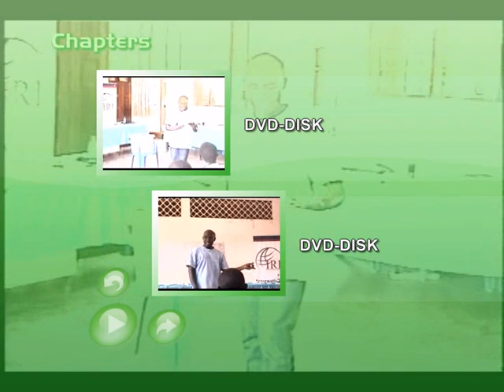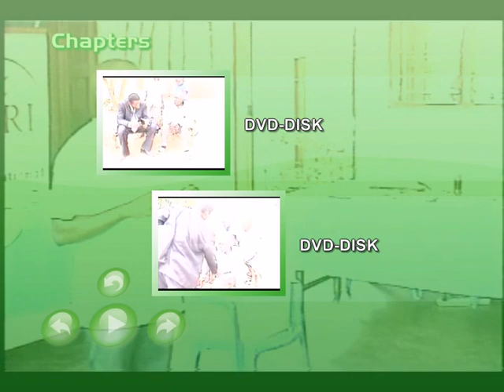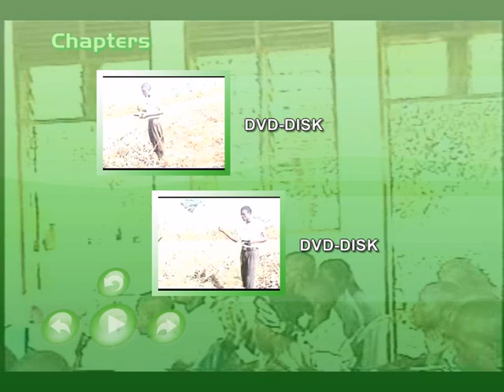LUTALO DELTA UNIVERSITY FACULTY OF DEFENSE &DEMOCRACY SCIENCES.VOB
Lutalo Delta University
Lutalo Delta Institute
Lutalo Delta Research-Inc
Tel:Uganda:
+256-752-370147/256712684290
Tanzania
Russia:
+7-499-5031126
UK
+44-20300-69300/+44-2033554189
Canada:
USA:
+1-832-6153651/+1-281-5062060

2nd Floor, Room S8,
Suncity Building, Opp. Fidodido
Kampala Rd.
Or
Headquarters
Plot 20, Kitimbo Rd,
Muwereza Plaza Room2
P.O.Box 212, Kamuli Town Council
Kamuli 50410 -- Uganda.

Lutalo M. Ronald, CEO
1 Company Description: Founded in 2003, High technology Research Firm specialising in Weapon,Research,Health,Education,Agriculture,,Development of Communal Projects, system Design & Analysis.
2 Bankers: Barclays Bank (U) Ltd,US$ A/C 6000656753: ,Kampala Road, Corporate Banking
3 Principal Clients:Non& Profit Organisations, local Gov't Agencies, individuals.
4 Staff: 40 Research Professions, 2 Administrative professions, 4 Supporting professionals.
5 Membership: American industrial arts Association, invictus Enterprises, LLC, Republican Party (GOP), Click Back.-
6 Annual revenues: 12000 US$
7 Research & Technical field: Military systems modelling & Design system Evaluation, Remote sensing (PCI), Algorithm Development, Nuclear & Examination of Ballistics Missile Scenarios through consultancy, Teleconferencing Research & Development, Espionage, Site assessment, human Resources Development, International & Domestic Project Management, Intercultural relations, online Data Base for people & Business search, Both Litigation & Anti Trust Litigation, mitigation, Expert Testimony, Micro economic analysis, offers certification, statistical Research concerned with factors affecting Employment, income, Markets, Production Costs & Revenues, effects of Government policies & Regulations, Trace element Analysis, Certified Auditing, intelligent systems, Technology Transfer, Collection of Plastics & Scrap metal for recycling, Democracy, Political polls & Opinion surveys, human Ecology, Environmental reviews for military for military systems, anti corruption reports, Enzymology, Genocide / conflict resolutions.
8 Publications & Information Resources: research results published in project report & professional journals, maintains a reference collection on analysis, meeting / educational activities, offers short courses to youth Internal in Military, security seminars in Africa Region, Quarterly Journals.
9 Rates: US$ 6 per hour for Engineering 8 US$ per hour for technical services.
10 US DUNS No.850452750
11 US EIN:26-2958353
Additional Information
10 NB: This is a one stop guide to research Activity, a recent call from an official in a Japanese company who had consulted us definitely proved the value of Lutalo Delta research, Inc which also covers private sector research activity by including entries on hundreds of inland & offshore nation's agencies conducting priority research. The highest volume & most advanced research is conducted by this firm in field like semi conductor technology. LDR provides all the details to clients who need their track down services information ranging from Aids to superconductivity, universities, laboratories research on every virtually scientific discipline and social issue generating masses of knowledge of importance to industry, government & Academia with 5 years in experience accurate services on over 120 non profit organisations.
11 The professional membership, patents & Accreditations to help you make sure our clients job will be done right, comprehensive index, including separate geographical position, personal name 7 subject index give you quick & access to the services of LDR you need.     | Bookmark